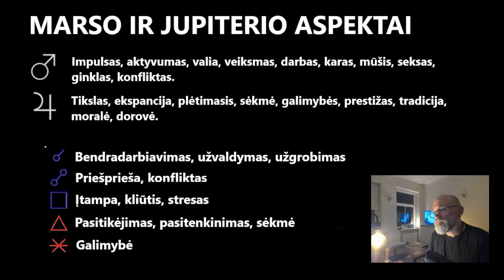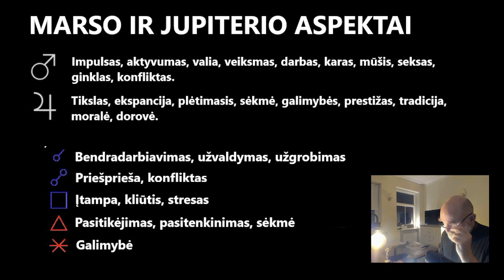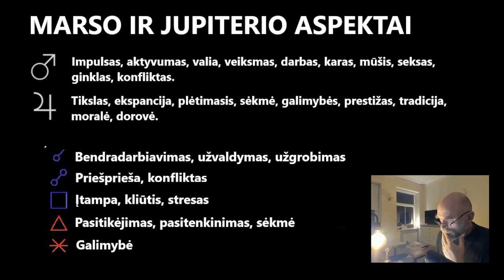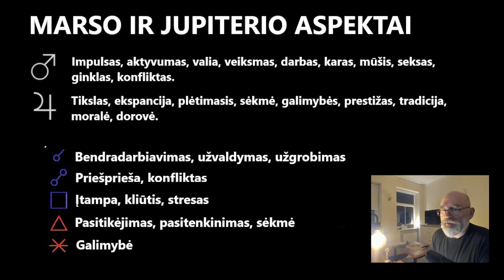Marso ir Jupiterio aspektai